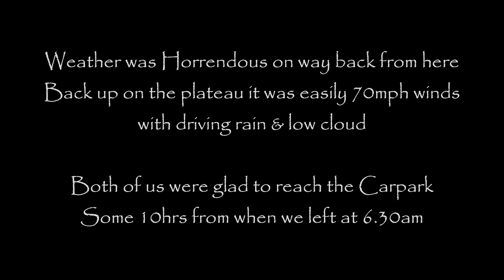Beinn Mheadhoin Via The Fiacaill Ridge 26.06.2022